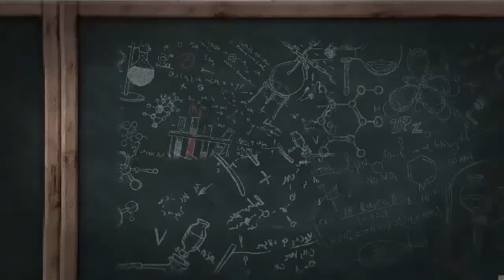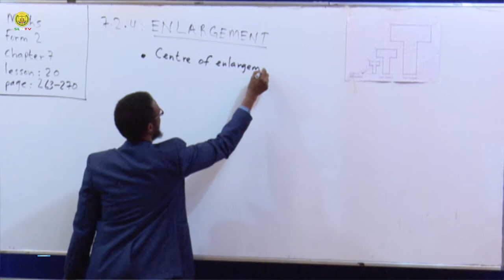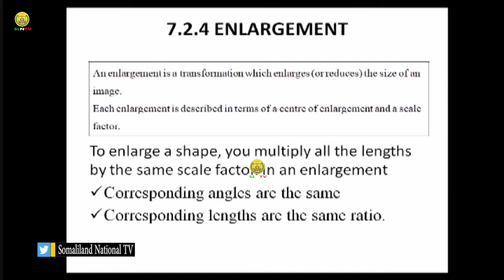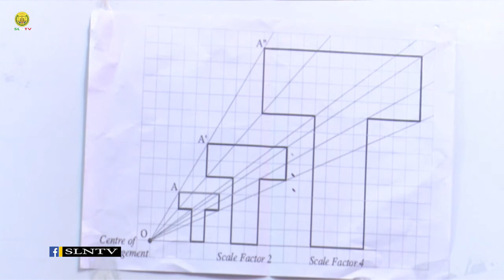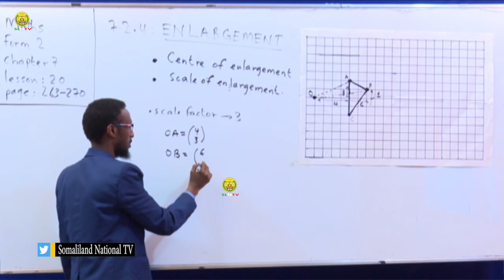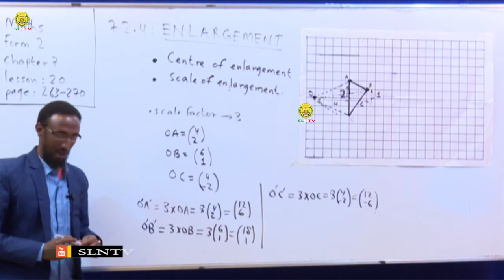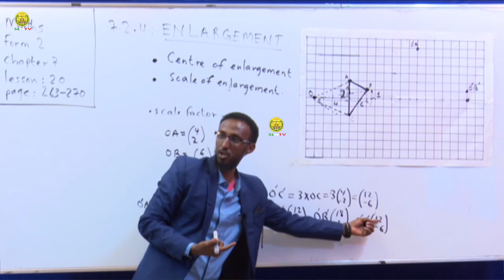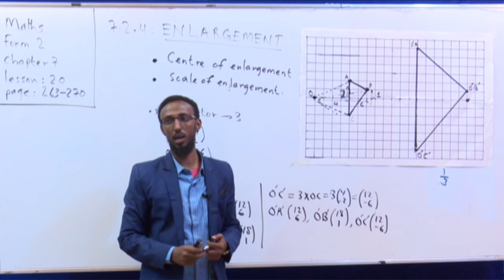Casharka 21 | Maths | Form Two | © SLNTV